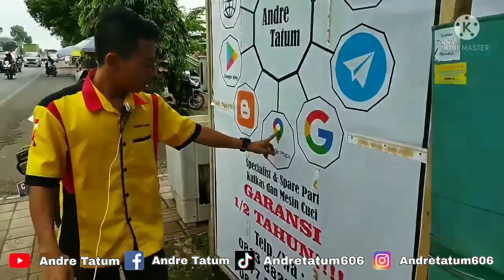SETELAH NONTON WAJIB PAKAI CARA INI... ATASI SETRIKA COSMOS LAMPU MATI